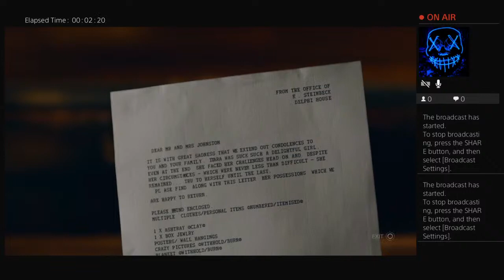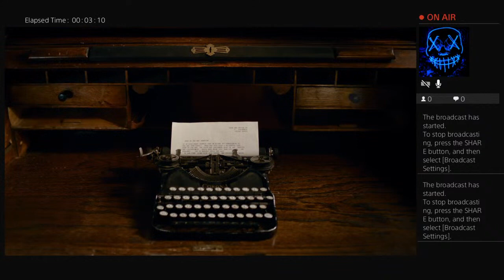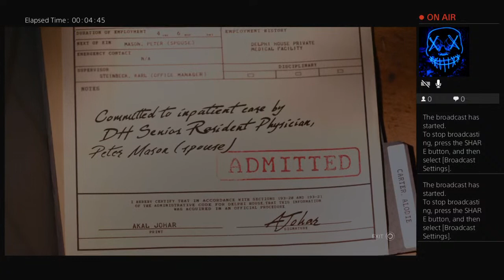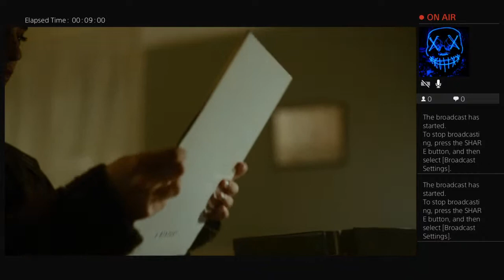Erica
PS4 gaming